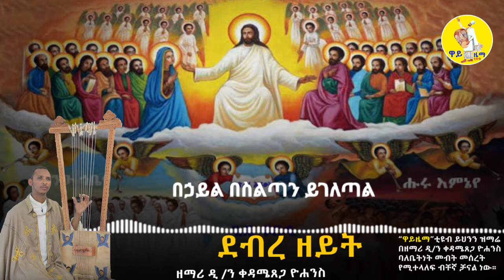ደብረ_ዘይት ዲያቆን_ቀዳሜጸጋ_ዮሐንስ የዳግም ምፃት